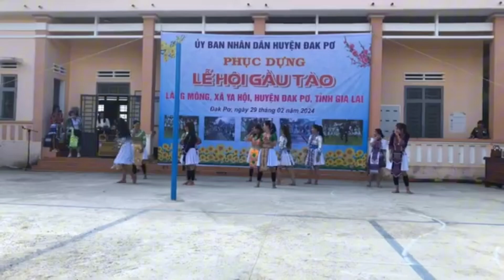Múa trên nền nhac dân vũ Trung quốc- Nhóm múa làng Mông xã Ya hội, huyện Đak pơ, Gia lai